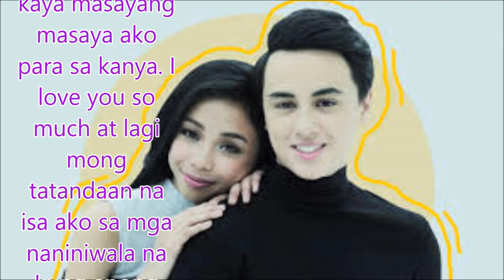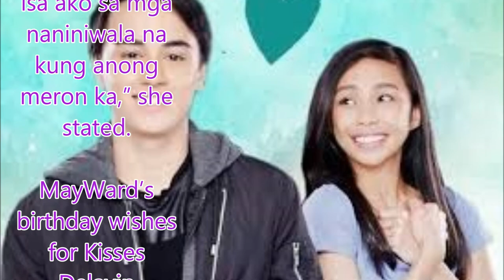MayWard’s birthday wishes for Kisses Delavin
Philippines News today : Entertaiment scandals

Maymay Entrata and Edward Barber are known to be close friends of Kisses Delavin who celebrated her 18th birthday on May 1. Maymay and Edward attended Kisses’s debut party and were part of the 18 Candles and 18 Roses respectively.
In an interview with the press, MayWard shared their birthday wishes for the debutante.
Edward hopes Kisses remains as the happy person that she is. “All the best for you, Kisses. I know you will keep on growing like you’ve always been inside the house. You’ve improved a lot. You are always making people smile. Don’t ever stop doing that,” he said.
Maymay’s wish is for her best friend to expand her horizons even more. “Wish ko lang po sa kanya na mas i-open pa niya ‘yung heart niya at i-explore pa niya ang life niya talaga at alam ko naman na unti-unti na niyang ginagawa ‘yun kaya masayang masaya ako para sa kanya. I love you so much at lagi mong tatandaan na isa ako sa mga naniniwala na kung anong meron ka,” she stated.

MayWard’s birthday wishes for Kisses Del豈ٛ